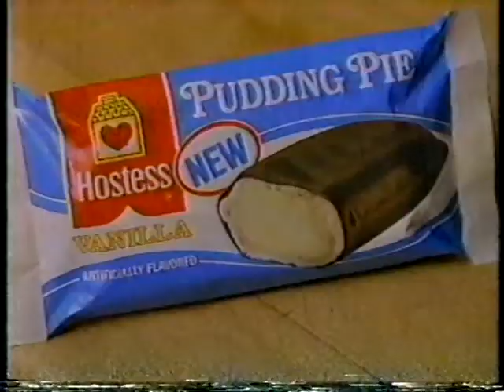XETV 6 commercial break (June-July, 1986) Part 7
From a series of weekday afternoon timer-recordings off XETV Channel 6 in San Diego, CA

GI Joe: Cobra Swampfire, Dreadnoks Thunder Machine
Hostess Pudding Pies
Flex Power Machines by Galoob